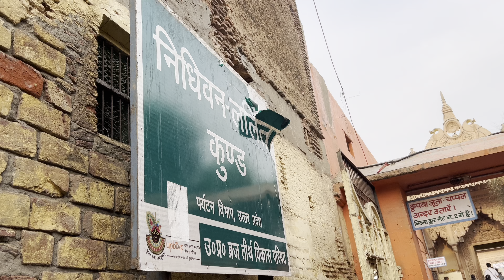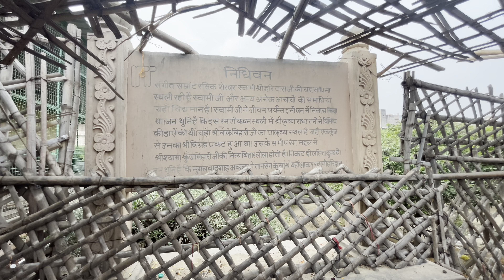Vrindavan Darshan: Nidhivan, Iskcon and Prem Mandir | Gwalior to Mathura | 1 Day Tour | Travel Vlog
Welcome to our spiritual journey through the enchanting town of Vrindavan!
In this immersive travel vlog, we embark on a 1-day tour from Gwalior to Mathura, exploring the sacred landmarks of Vrindavan, including Nidhivan, Iskcon Temple, and Prem Mandir. Join us as we delve into the heart of devotion and discovery.

🌟 𝐇𝐈𝐆𝐇𝐋𝐈𝐆𝐇𝐓𝐒 🌟

0:00​ | Introduction to our Journey
0:20 | Glimpse of Gwalior to Mathura journey
0:47 | Nidhivan: Unraveling the mystical tales
3:15 | Iskcon Temple: A haven of spirituality
5:45 | Prem Mandir: Architectural marvel and divine beauty
8:37 | Catching our return train from Mathura Railway station

📌 𝐅𝐈𝐍𝐃 𝐔𝐒 𝐇𝐄𝐑𝐄:
Instagram-worthy spots in Vrindavan
Local cuisine tasting
Tips for a seamless 1-day tour
Best times to visit these landmarks
Insider insights into the spiritual significance

Join us in discovering the hidden treasures and rich culture of Vrindavan.

Thank you for being a part of our journey. Your support and enthusiasm keep us inspired to bring you more amazing travel content. 🙏